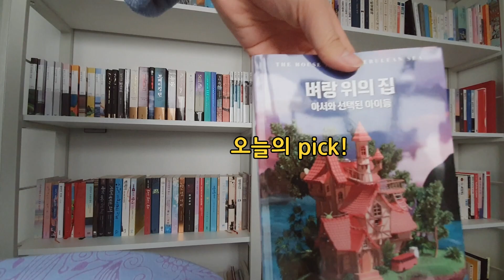*브이로그* 잇티제 ISTJ의 소소한 주말 브이로그🥰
파워 넘치는 댄싱머신 찬미의 주말은
의외로 너무너무나 조용하고 고요한 것~🤭
가끔 이렇게 보내줘야 몸도 마음도 한껏 충전되잖아요 ^^
가벼운 이야기도, 진지한 이야기도 나눌 수 있는 자매가 있는 건 너무나 행운인 것 같아요👩 👩 👧
ISTJ 잇티제의 주말이란 이런 것?
다음에는 또다시 파워풀한 댄싱머신으로 돌아올게요 😻